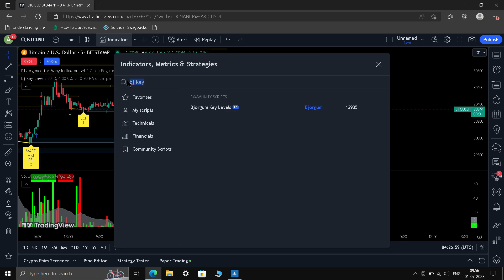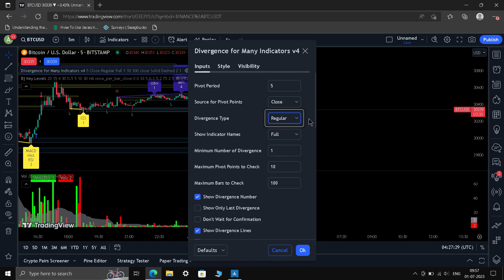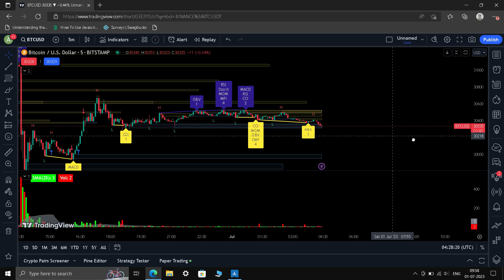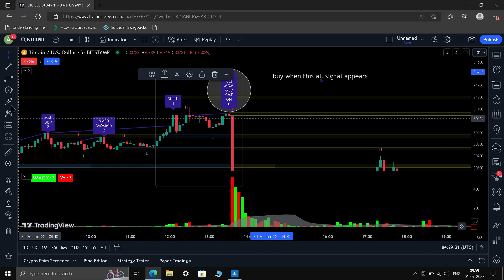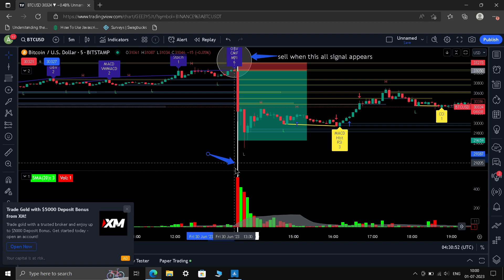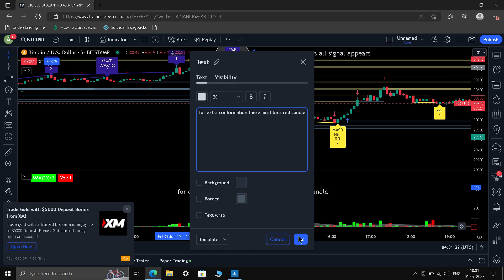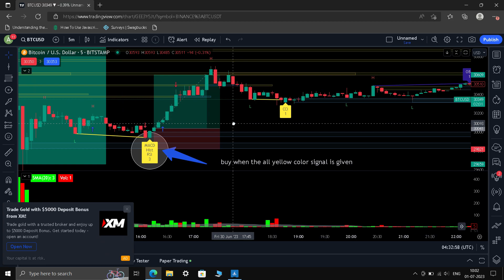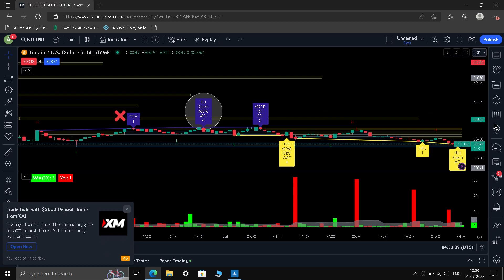Best scalping strategy with tutorial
Best TradingView Indicator NO MORE FAKE SIGNAL: give perfect signal Thanks for watching our video about : Best TradingView Indicator NO MORE FAKE SIGNAL In this video we’ll walk you through : give perfect signal

Description

Best TradingView Indicator NO MORE FAKE SIGNAL: give perfect signal

In this video we’ll walk you through : give perfect signal.